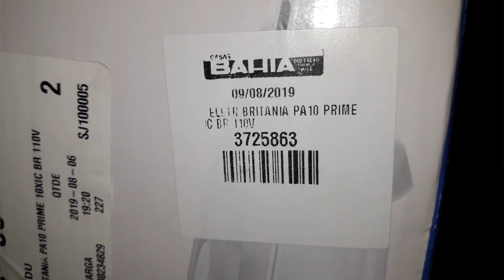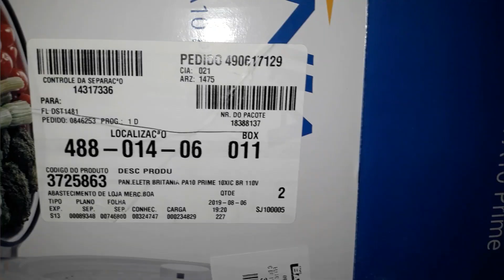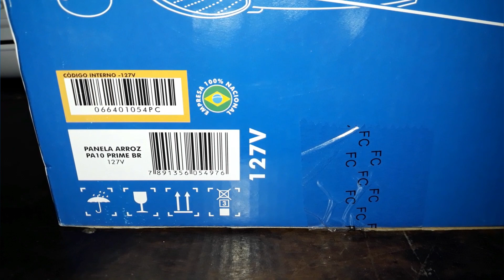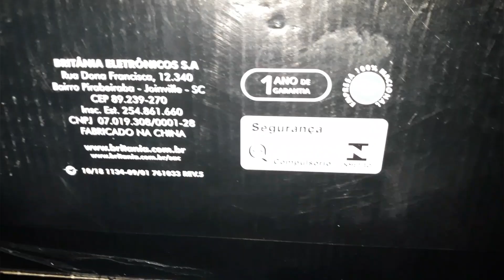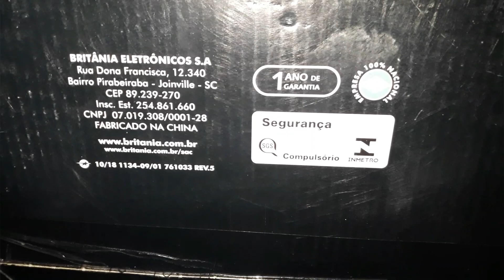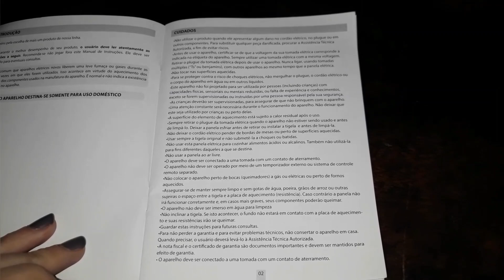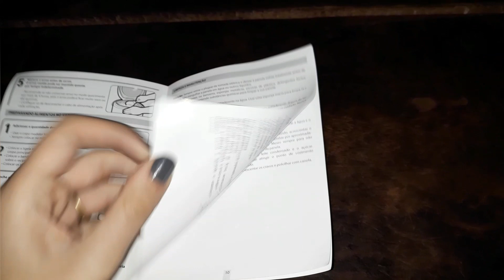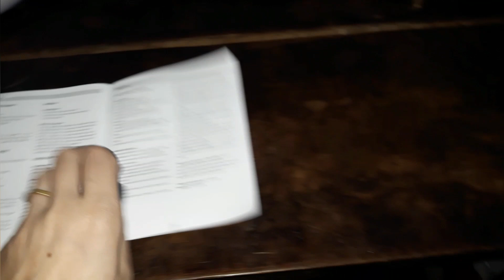PANELA ELÉTRICA DE ARROZ BRITÂNIA PA10 PRIME | Manual + Receitas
Amores estou de panela nova, super recomendo essa panela da Britânia e super recomendo as Casas Bahia.
Assistam o próximo vídeo que eu mostro abrindo a caixa, mostrando ela e os acessórios.